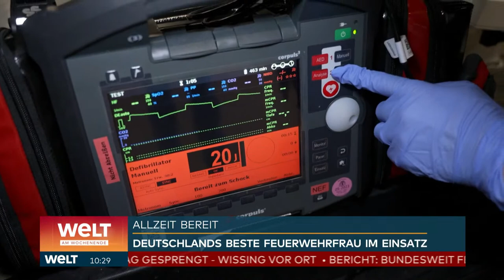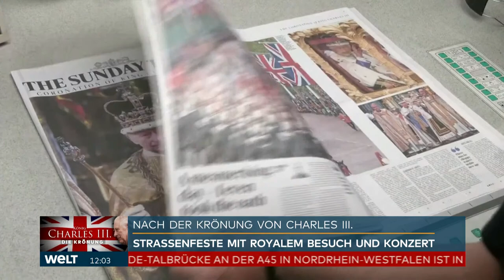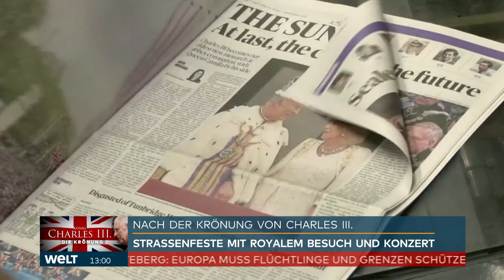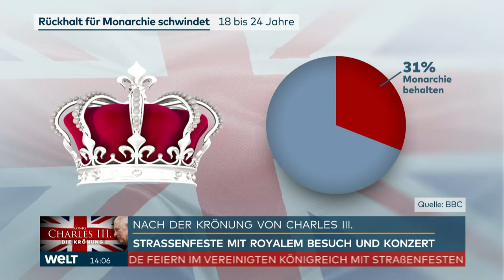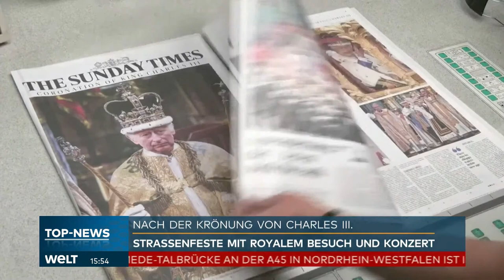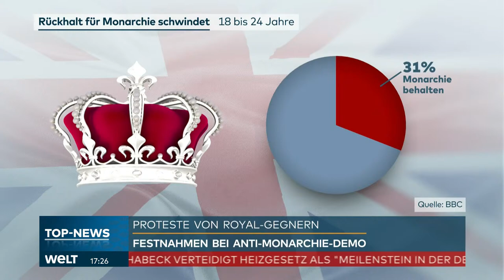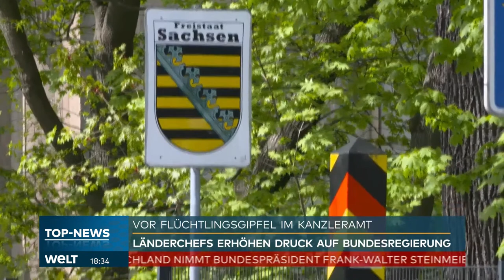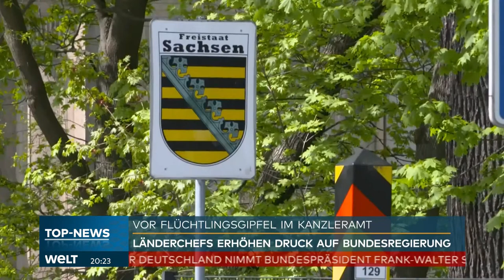PUTINS KRIEG: Nach der Eskalation! Bluthunde für Bachmut! Wagner-Chef nimmt Angebot an | WELT Stream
Russland hat die Ukraine für den Autobomben-Anschlag auf den bekannten kremlnahen Schriftsteller Sachar Prilepin verantwortlich gemacht und von einem «Terroranschlag» gesprochen. Kiew bekannte sich nicht zu dem Attentat, bei dem Prilepin am Samstag schwer verletzt wurde - stritt eine Beteiligung aber auch nicht ab.

Der Chef der russischen Söldnertruppe Wagner, Jewgeni Prigoschin, konkretisierte derweil seine Ankündigung über einen Abzug von der Front in der Ostukraine. Die Stellungen in der Stadt Bachmut sollen angeblich ab kommendem Mittwoch Kämpfer des tschetschenischen Machthabers Ramsan Kadyrow übernehmen.

Beide Kriegsparteien tauschten außerdem erneut fast 50 Gefangene aus. Und die Internationale Atomenergiebehörde zeigte sich angesichts befürchteter Kampfhandlungen nahe des AKW Saporischschja alarmiert.

Attentat auf Kriegsbefürworter Prilepin: Moskau spricht von «Terror»

Die Ermittlungen zum Attentat auf den 47 Jahre alten Prilepin seien zwar noch gar nicht abgeschlossen, teilte das Außenministerium in Moskau mit. «Doch schon jetzt geht aus den Materialien (...) klar hervor, dass von einem erneuten Terroranschlag die Rede ist, der vom Kiewer Regime organisiert und ausgeführt wurde und hinter dem westliche Kuratoren stehen.»

Ein Vertreter des ukrainischen Geheimdienstes SBU sagte auf Anfrage der Internetzeitung Ukrajinska Prawda, man werde eine Beteiligung an solchen Attentaten «weder bestätigen noch dementieren». Zuvor hatte eine ukrainische Partisanenbewegung namens Atesch angedeutet, hinter dem Anschlag zu stecken. Zunächst war aber unklar, wie glaubwürdig diese Mitteilung war.

Prilepin wurde schwer verletzt, als ein an seinem Auto angebrachter Sprengsatz detonierte. Sein Fahrer starb. Der nationalistische Schriftsteller («Sankya») ist ein überzeugter Anhänger des russischen Angriffskriegs gegen die Ukraine. Er hat auch schon dort gekämpft.

Kurz nach der Explosion, die sich in der russischen Region Nischni Nowgorod östlich von Moskau ereignete, nahm die Polizei einen 1993 geborenen Mann als Tatverdächtigen fest. Der Gouverneur von Nischni Nowgorod, Gleb Nikitin, teilte mit, Prilepin sei mittlerweile operiert worden. Er habe mehrere Knochenbrüche erlitten.

Es ist nicht das erste Mal, dass ein Kriegsunterstützer in Russland Ziel eines Attentats wurde: Erst vor einigen Wochen starb etwa der prominente Militärblogger Wladlen Tatarski durch eine Explosion in einem St. Petersburger Café. Im vergangenen August kam zudem Darja Dugina - Tochter des rechtsnationalistischen Ideologen Alexander Dugin - nahe Moskau infolge einer Autobomben-Detonation ums Leben.

Wagner-Chef will Kadyrows Ablöseangebot für Bachmut annehmen

Derweil trifft der Chef der russischen Söldnergruppe Wagner, Jewgeni Prigoschin, eigenen Angaben zufolge konkrete Vorbereitungen für den baldigen Abzug seiner Kämpfer von der Front in der Ostukraine. Er wolle ein Ablöseangebot des Chefs der russischen Teilrepublik Tschetschenien, Ramsan Kadyrow, annehmen, teilte Prigoschins Pressedienst auf Telegram mit. Kadyrow hatte zuvor erklärt, Männer seiner Truppe «Achmat» könnten in der schwer umkämpften ukrainischen Stadt Bachmut die Stellungen der Wagner-Söldner übernehmen.

Innerhalb der russischen Militärführung tobt mehr als ein Jahr nach Beginn des Angriffskriegs gegen die Ukraine ein offen zutage tretender Machtkampf. Prigoschin beschwerte sich zuletzt immer wieder öffentlich über angeblich fehlende Munition. Am Freitag dann kündigte der 61-Jährige an, seine Kämpfer aus diesem Grund aus Bachmut abzuziehen.

Prigoschin sagte, auch nach einem Abzug aus Bachmut werde seine Truppe weiter für Moskau kämpfen. «Die Wagner-Kämpfer werden für die nächsten Operationen im Interesse Russlands erhalten bleiben», sagte er am Sonntag laut russischer Staatsagentur Tass.